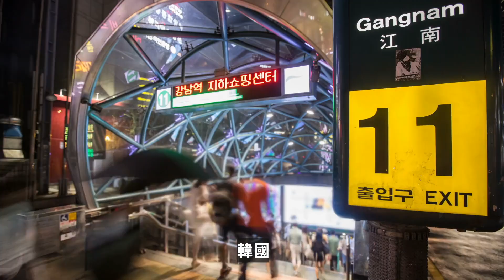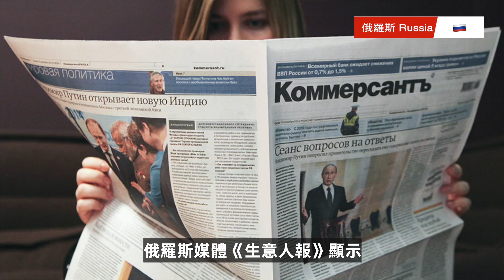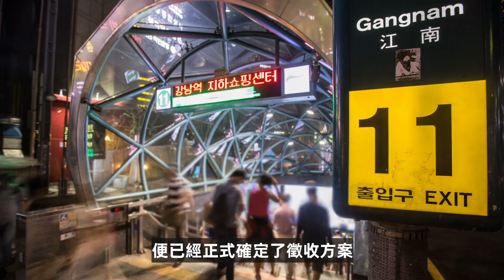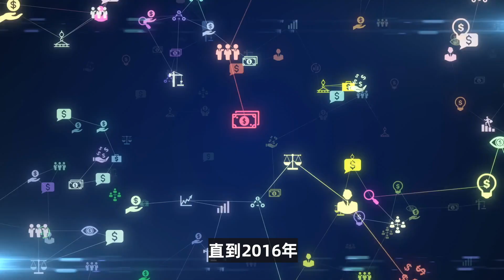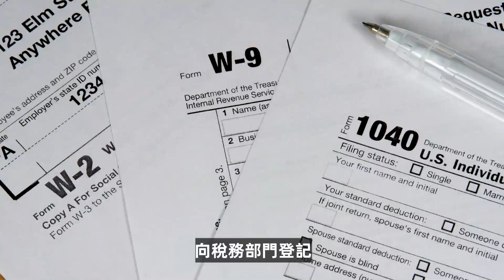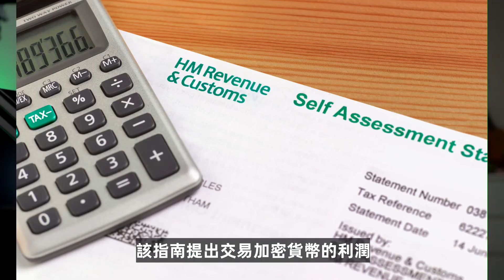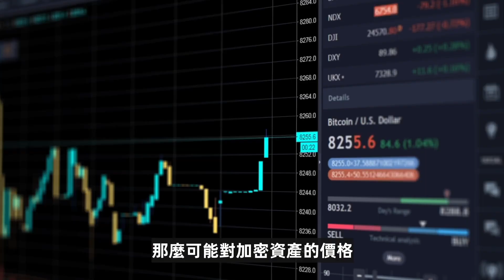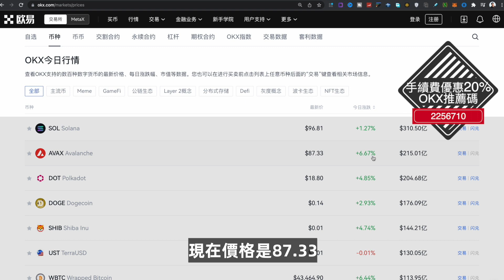你的加密货币交税了吗？盘点各国加密货币征税政策 你所在国家加密资产课税吗？目前已经有哪些国家开始或计划出台加密资产相关的征税政策？征税对加密资产意味着什么？会对加密市场有何影响？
目前已经有哪些国家开始或计划出台加密资产相关的征税政策？征税对加密资产意味着什么？会对加密市场有何影响？
如果你正在是我今天影片所在国家或者地区的被征税人，请务必观看哦！
否者会有麻烦哦！
时间戳：
00:00 开场白
00:51 征税对加密资产意味着什么？
00:58 俄罗斯加密税收
02:06 印度加密税收
03:19 俄罗斯加密税收
04:34 美国加密税收
06:14 英国加密税收
07:12 委内瑞拉和阿根廷加密税收
07:35 泰国加密税收
09:06 加密市场行情记录

币圈有风险，入圈要谨慎

邀请码：2256710

優惠5%折價券: bigfang

VPN相关
超稳定的VPN快连VPN
填写推荐ID:9841194 赠送3天免费会员

1年优惠82% $23.8  5年优惠 95%

1年优惠82%  5年优惠 95%